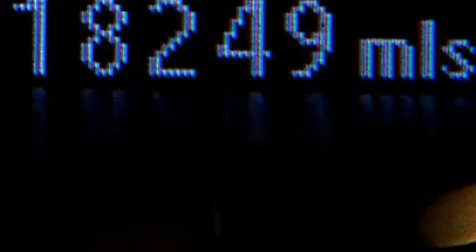2010 Bentley Continental Miami Fl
We have been honored to serve the Miami FL area , we promise that your experience at our dealership will exceed your expectations ! Year : 2010 Make : Bentley Model : Continental Engine : Turbocharged Gas/Ethanol W12 6.0L/366 Trans . : Automatic Exterior : Onyx Miles : 17,795 Interior : Beluga w/Hotspur Stitching Stock : F67893 OffLeaseOnly Miami 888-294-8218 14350 NW 56th Ct.